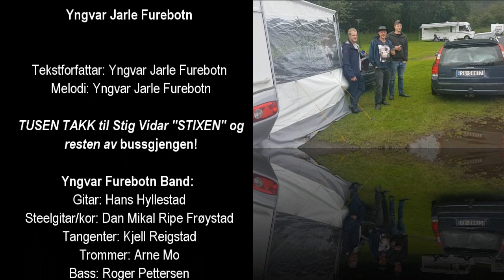Yngvar Furebotn - Bussfrelst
Tekstforfattar: Yngvar Jarle Furebotn
Melodi: Yngvar Jarle Furebotn

Yngvar Furebotn Band:
Gitar: Hans Hyllestad
Steelgitar/kor: Dan Mikal Ripe Frøystad
Tangenter: Kjell Reigstad
Trommer: Arne Mo
Bass: Roger Pettersen

Produksjon og mix: Kjell Reigstad

Live video er spillt inn under Trøkk'n Truck i Førde August 2017

Kamera:
Wenche Liljedal
Even Solheim
Simon Aakre Pedersen
Linn Steen
Dan Mikal Ripe Frøystad

Innspeling og perfeksjonering av trommer, bass, vokal, kasse og steelgitar:
Dan Mikal Ripe Frøystad i secret location studio

HVM Records 2017